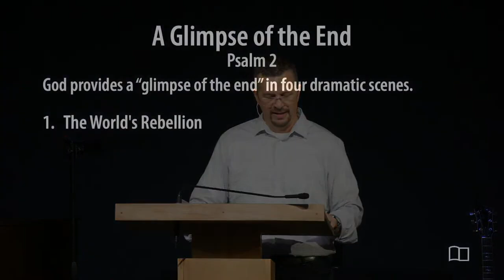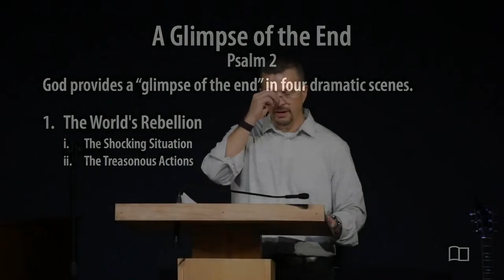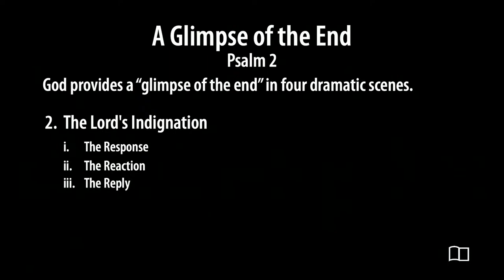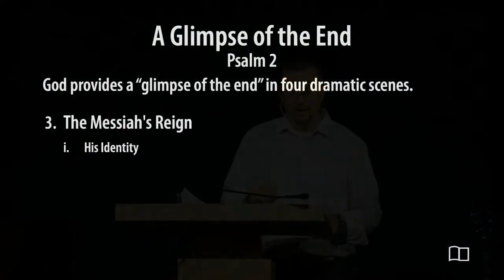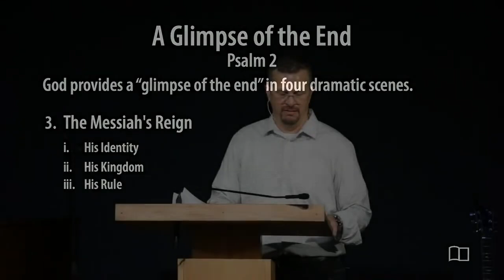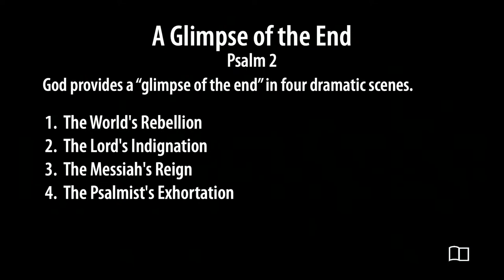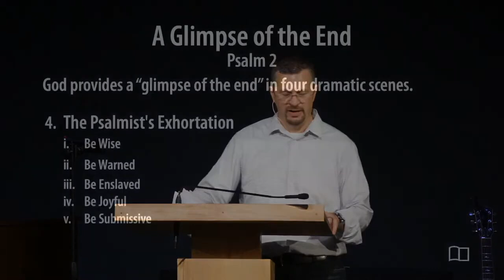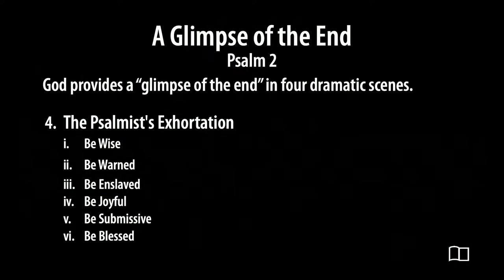Psalm 2 - Eric Martin - Grace Bible Church - 7/21/24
Title: Psalm 2
Series: Psalms
Preacher: Eric Martin